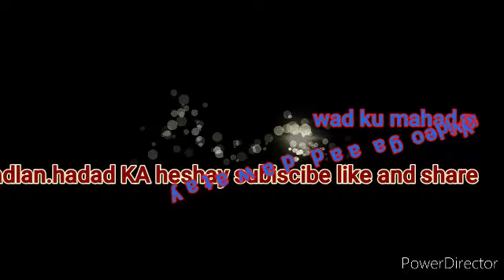Challenge xujo ah